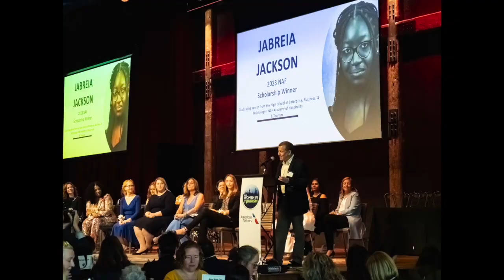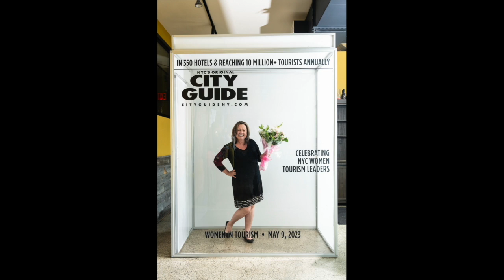2023 Women In Tourism Awards Photo Montage HD 720p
The NYC tourism industry came together to recognize all women in tourism and 19 honorees at City Guide and American Airlines 2nd annual Women In Tourism Awards. It was an inspiring day celebrating women who contribute so much to creating great visitor experiences. Enjoy the highlights from this extraordinary day!